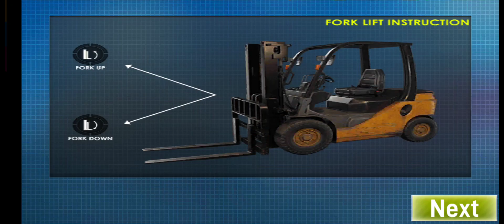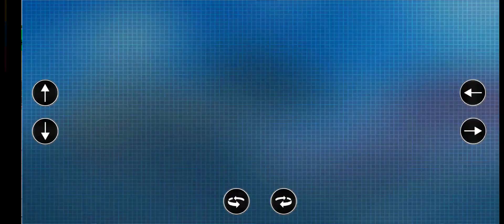Real Construction Simulator On Highway Road #2 - Excavator Simulator - Bucket Excavator Games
Get ready to live like a city construction builder in city heavy excavator simulator game 2021. We welcome you in this extreme fun game of real construction simulator where you will face impossible and challenging missions of heavy machinery transporting. Drive the offroad heavy truck sim or heavy excavator simulator and complete the heavy crane operating missions in this city building game. The contractor has sent the heavy excavator to city rescue mission, rescue city from extreme winter snowfall and snow blizzard being a heavy digging machine operator. Be a real truck driver, drive the forklift toward heavy snow excavator and bring the sand excavator to the construction area. Grand Heavy Excavator snow plow Simulator is a big machine excavator game free for all our friends who like to drive heavy duty bulldozers like sand excavator tractors and other construction machines. This real construction simulator game will gave you all fun of Advance Car Parking Simulator Game and Car Driving Games 2018.

Key Features
Buckle up your seatbelt and take control of awesome excavator crane digger
Become a crane operator in this mega city construction
Super-duper realistic sounds of heavy transporter truck
Start as a contractor and become a professional city builder
Different locations to explore

Download this Mega City Builder - Security Wall Construction Simulator 2021 for free. We’d appreciate to hear your suggestions and comments. Please don’t forget to rate us.